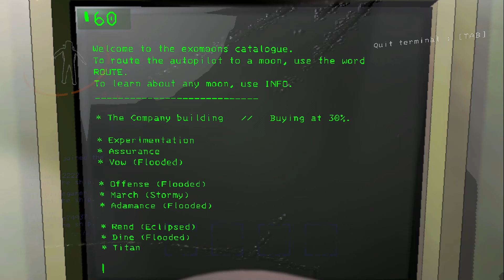Lethal Company NEW UPDATE - The Old Birds